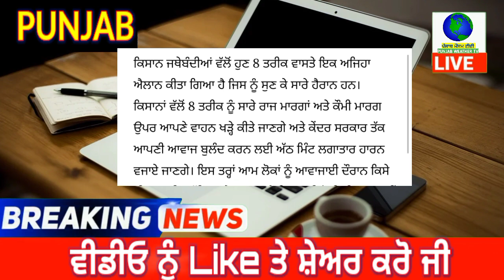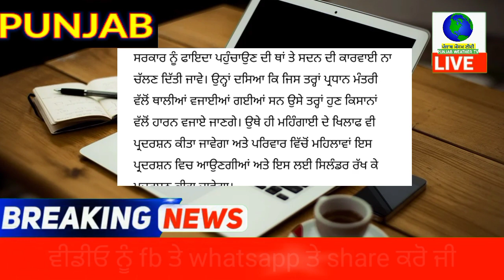ਆਖਰ ਅੱਕੇ ਹੋਏ ਕਿਸਾਨਾਂ ਨੇ 8 ਤਰੀਕ ਨੂੰ 8 ਮਿੰਟਾਂ ਲਈ ਕੱਰਤਾ ਇਹ ਅਨੌਖਾ ਐਲਾਨ- ਕਰਨਗੇ ਇਹ ਕੰਮ | farmers protest